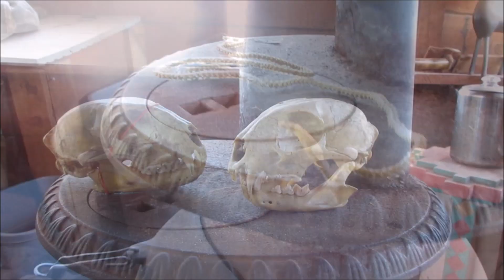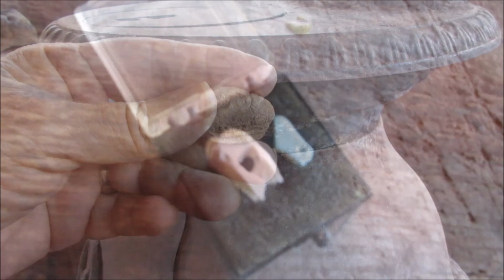What is it ???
Bill found something plus showing some bones and things while out hiking.